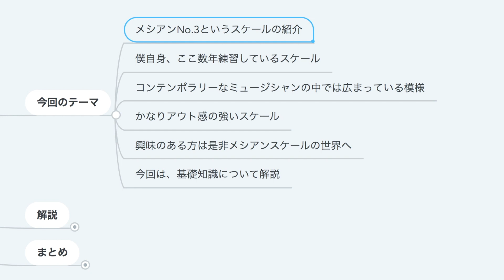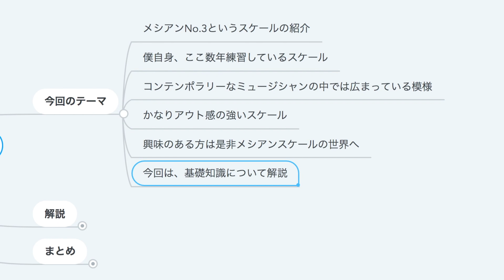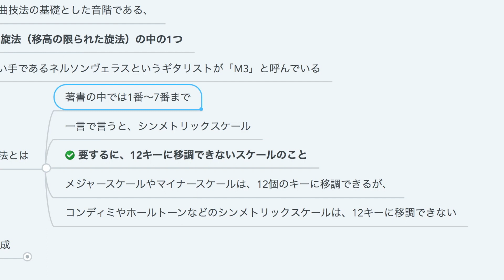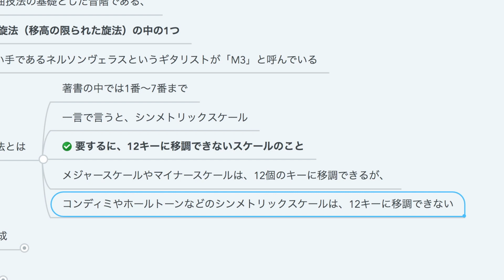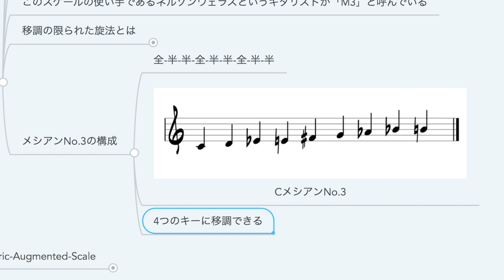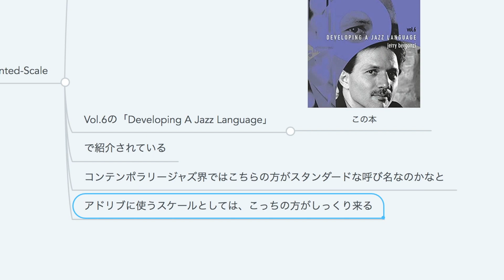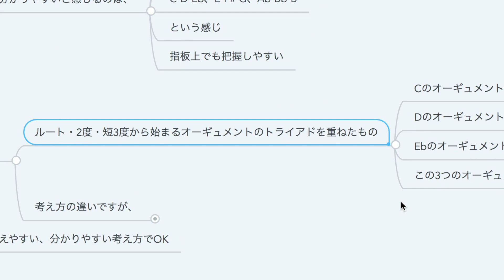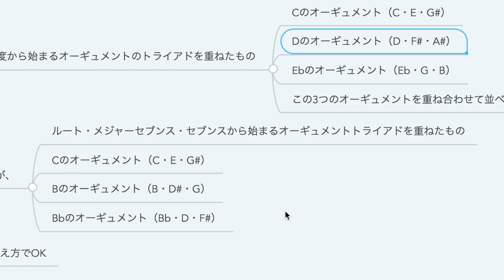『第1回』メシアンNo.3の研究【スケールの基礎知識】コンテンポラリージャズギター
今回は、コンテンポラリー度MAXのスケール「メシアンNo.3」についての紹介です。まずは、スケールの基礎知識についての解説となります。

メシアンNo.3は、別名「Nine-Note Symmetric Augmented Scale」といい、コンテンポラリースタイルなミュージシャンの間ではどんどん拡がりつつあるスケールです。

アウト感も強く、色々な捉え方ができるため非常に拡張性が高く、研究しがいのあるスケールです。

メシアンスケールについて詳しく知らない人は、是非次回の動画もチェックしてください！